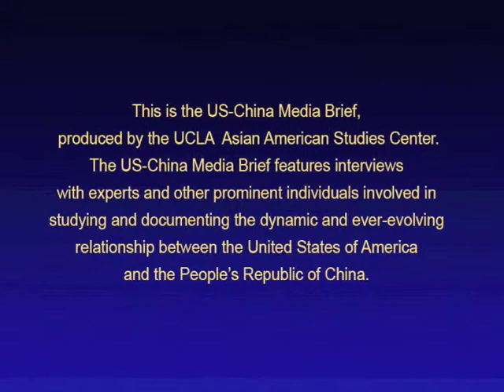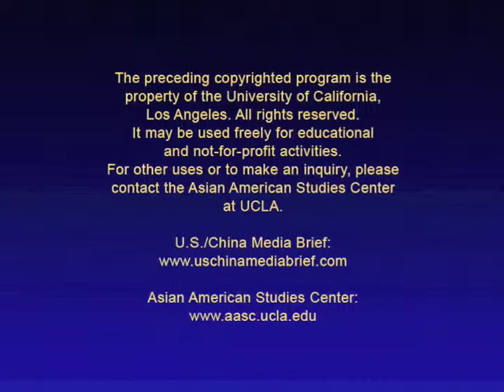Assemblymember Mike Eng - The State of Chinese America, UCLA AASC (Part 2/2)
- Assemblymember Mike Eng speaks at The State of Chinese America, a community roundtable in Monterey Park, CA at the Monterey Park City Hall, on Saturday, December 12, 2009.

The program brings together individuals in politics, education, and the law to discuss how Asian Americans participate in a global society. The speakers will address the "issues of the day" including civil rights and the law, Chinese American political organizing and participation and the future role of Chinese Americans and U.S.-China relations.

Speakers will include Gilbert Hom and Suellen Cheng, the Chinese American Studies Endowment; Stewart Kwoh, co-founder of the Asian Pacific American Legal Center; Dr. L. Ling-chi Wang, professor emeritus at UC Berkeley; Rep. Mike Eng, representative of the 49th District of California; Dr. Tritia Toyota, adjunct assistant professor at UCLA; and Dr. David Yoo, professor at Claremont College and Director-designate of the UCLA Asian American Studies Center.